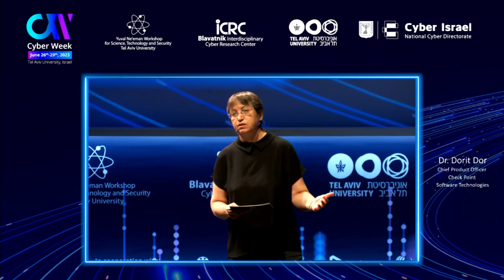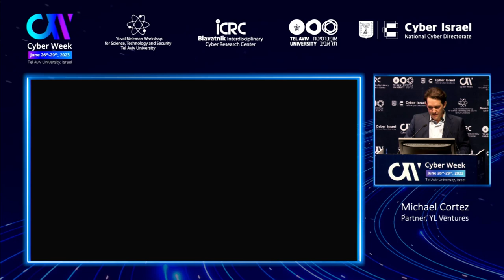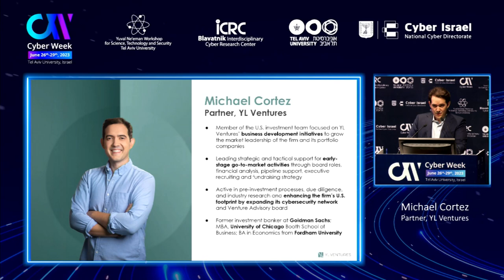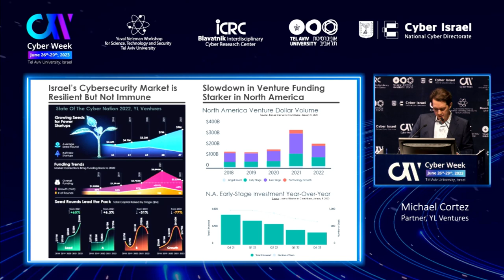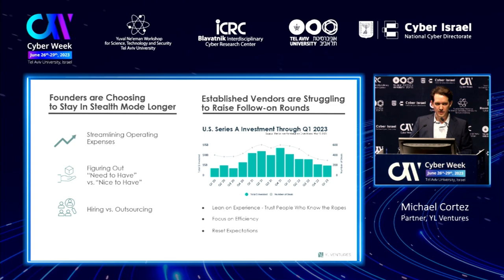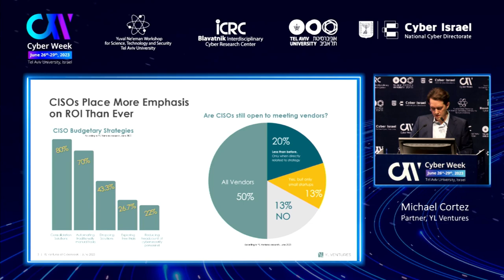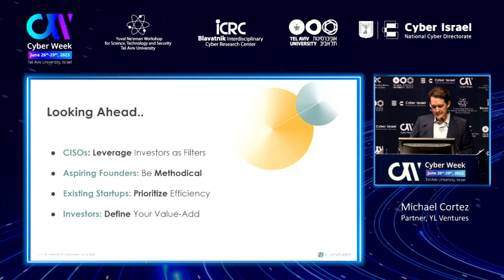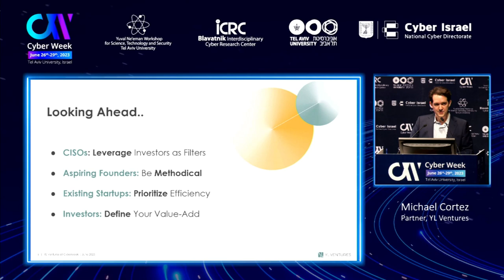CW2023_Main Plenary: Michael Cortez , Partner , YL Ventures